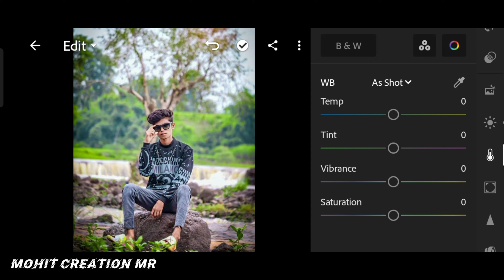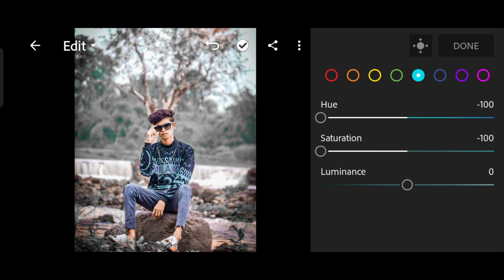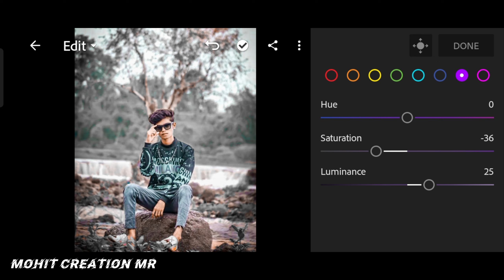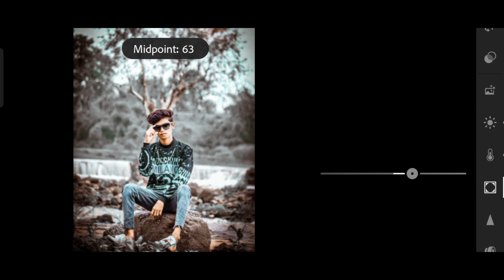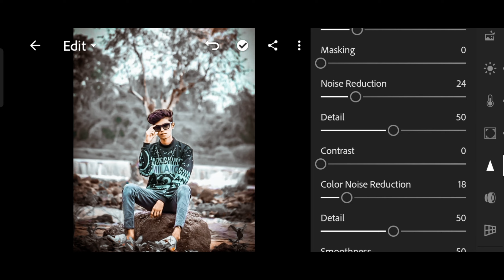Lightroom Winter Tone Photo Editing || Lr Mobile Winter Tone Effect Photo Colour Grading kaise Kare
✅ Download Apps  ⤵️

Your Queries ✅

mobile
lightroom presets
lightroom presets
lightroom tutorial
Lightroom copy paste photo editing
One click editing
editing presets
Ir editing
lightroom editing
Ir editing photo
Ir edit
lightroom background
lightroom photo editing tamil
Ir effect
photo edit Ir aqua
lightroom effect
lightroom mobile
lightroom videos
Ir background
editing photo
light room
lightroom